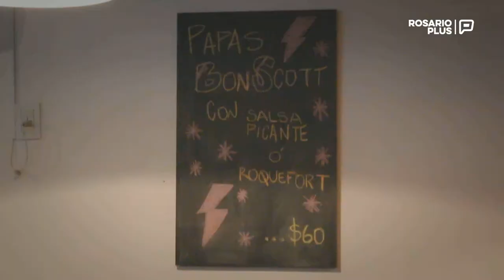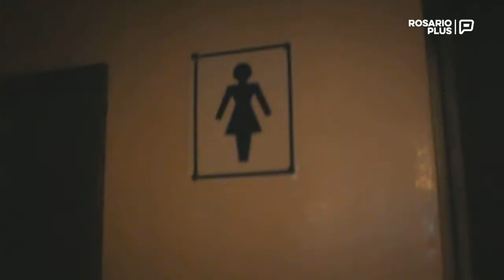Bares sin violencia